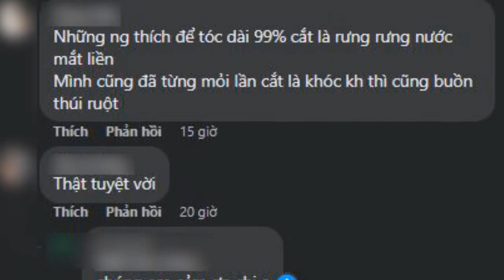Cô gái rưng rưng khi cắt tóc dài nuôi 15 năm tặng bệnh nhân hiểm nghèo gây xúc động.